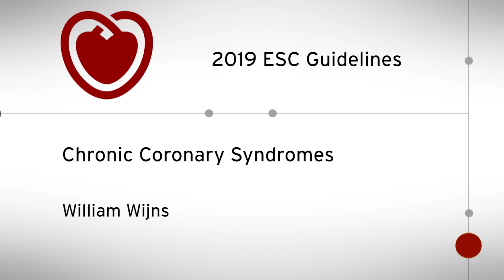ESC TV at ESC Congress 2019 - 2019 ESC Guidelines on Chronic Coronary Syndromes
2019 ESC Guidelines on Chronic Coronary Syndromes
Presented by William Wijns, Belgium
An ESC TV programme recorded at ESC Congress 2019 together with World Congress of Cardiology